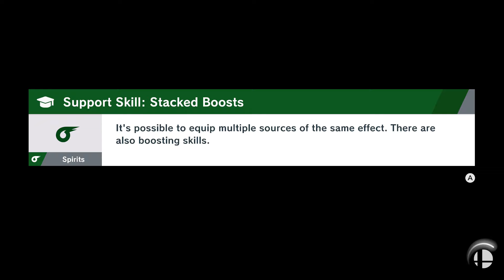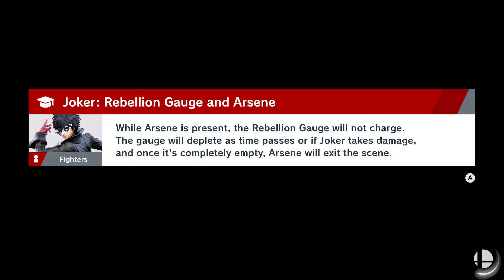Super Smash Bros Ultimate WoL - Everyone, Eyes on Me! (Part 3)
"Minna, miteite kure!" is what I was thinking of in the video. Translation is in the video title! Love how the Fire Emblem characters work and move, they're kind of cute!
Also, Happy 4th of July! And almost birthday sis!!

-Steph

Fighter Statistics: Marth
Wins: 8
Deaths: 7
Winning Percentage (wins/games): 53.33%

An F for Marth... Clearly we need some more work.